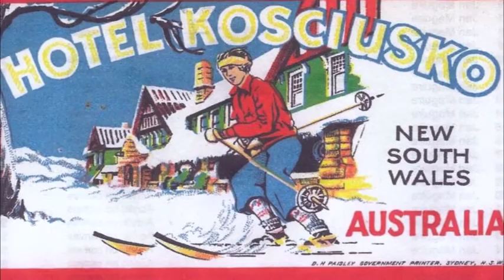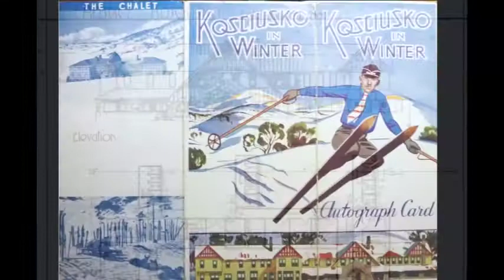2021 Hotel Koscuisko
This video presents the ISHA's Skade Award winner for 2021 "Hotel Kosciusko: The history and legacy of Australia's first planned alpine resort"
by Donald Johnson